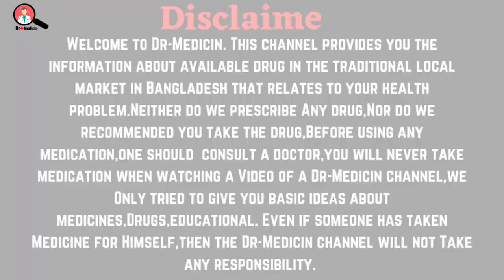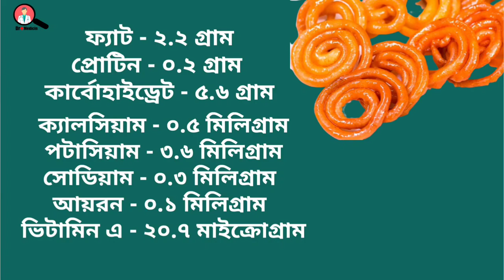জিলাপি ( Jilapi ) খাওয়ার উপকারিতা | জিলাপী ইতিহাস | healthy food name Bangladesh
জিলাপি ( Jilapi ) খাওয়ার উপকারিতা | জিলাপীর ইতিহাস | healthy food name Bangladesh